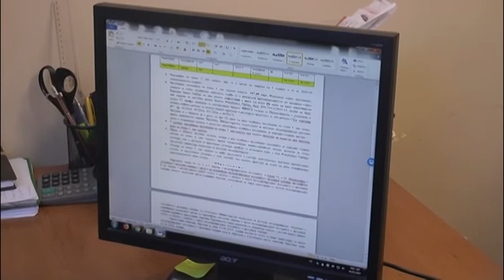Zakup zemljista 6 3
Све процедуре везане за давање у закуп и на коришћење пољопривредног земљишта у државној својини за 2018. годину су завршене. На територији општине Чајетина у протеклој години било је понуђено око 5400 хектара пољопривредног земљишта.